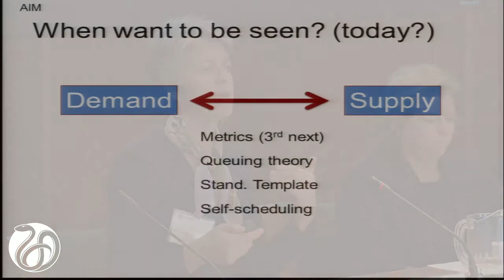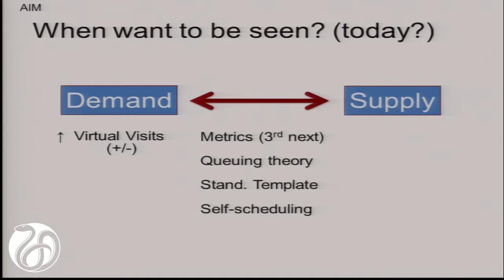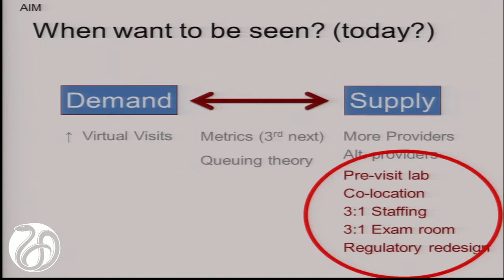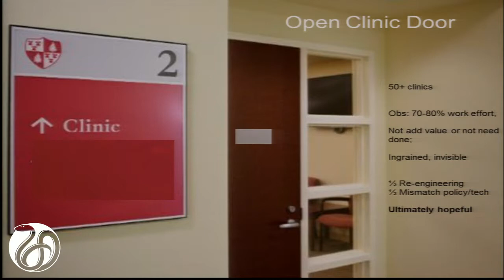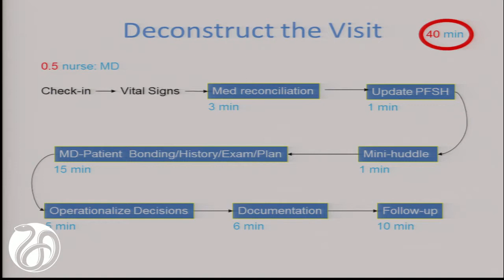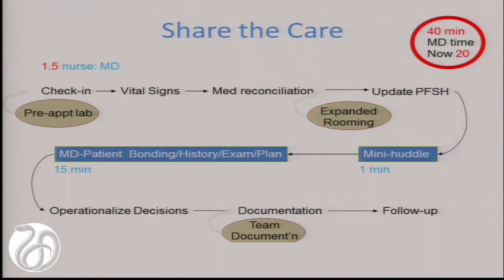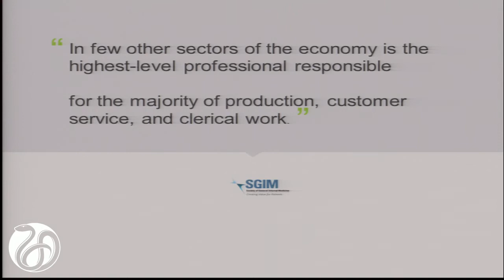11/21/2014 - Panel 4 Presentation: Christine Sinsky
Christine Sinsky, AMA